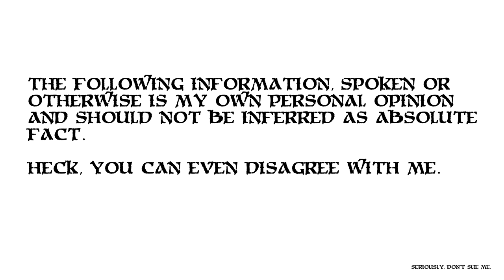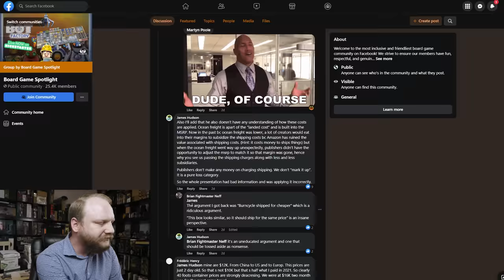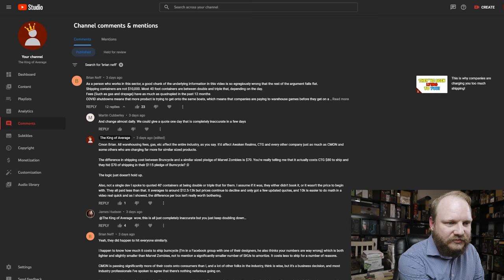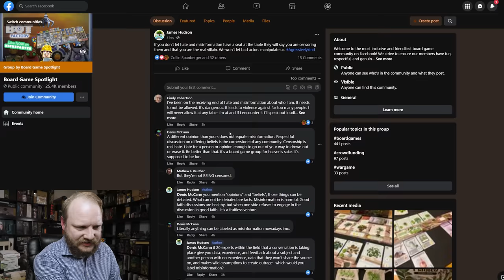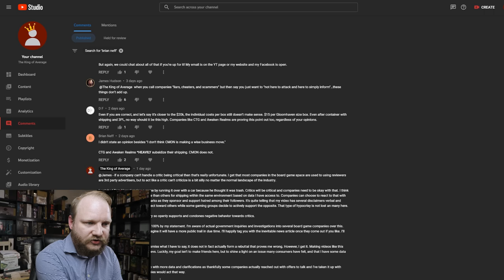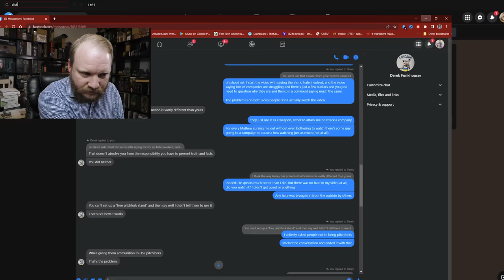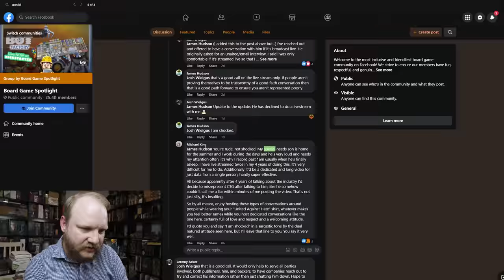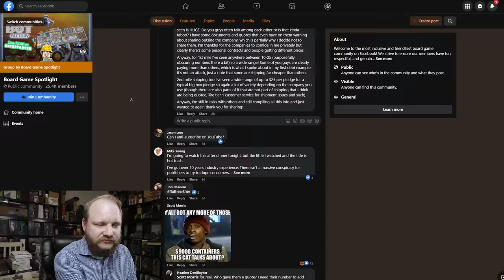Proof of the meanspirited, hate filled bullies that lie, manipulate and attack others.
I'm sad that I have to post this video. A former online friend, someone I enjoyed chatting with and commenting on pictures of his cute kids as they grew up and enjoyed this hobby with their dad has become hateful and manipulative, to where other devs are even afraid of him.

He's become an aggressive bully, making jokes about people with his friends instead of spreading the kindness he claims he has, and I always stand up to bullies.

Shame on you James. I should not have to resort to this but when lies and manipulation are used to try and destroy my character I will point it out so the truth can speak for itself.

I hope to one day be able to reconcile with you as you move past this hyper defensive stage in your life. You're a good person caught up in all of this a bit too much is all. Take the knowledge that other devs have contacted me saying they are afraid of you and your hate mob to heart, and let that lead you to change for the better. We'll all be here for when you do.

I miss our chats and I miss the kind person you used to be, I truly do.

Get my shirt and save 10% on *everything* from Into The AM

0:00 Intro
1:42  What I'll be covering
3:02 What happened before?
3:38 Don't dehumanize
5:02 Who are the major players?
5:36 Lies and manipulation section
6:10 Dismissal & Immaturity
6:38 My argument was not invalid
8:32 Proof that containers can be bought cheap
11:00 Companies are paying a wide range of prices. #1 on my debt list
11:29 Lies & Manipulation of James Hudson
13:21 Hypocrisy of James Hudson
19:45 More twisting of information to fit his spin
22:07 James Hudson is a manipulator
24:16 They don't want you to see this, but I took pictures as proof
29:43 Who's the "bad actor" here?
31:09 Supporting hatred and meanness
39:15 Making jokes can make you into an inconsiderate jerk
45:24 Here’s everything so they can’t hide it later
47:39 Everyone thinks of changing the world, but no one thinks of changing himself.